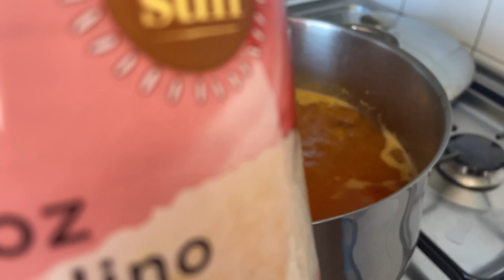O melhor arroz de marisco português! ( Receita Portuguesa )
Olá meus amores! Infelizmente perdi parte da gravação no início do vídeo 😢 então fiquei sem a parte em que vos mostro os ingredientes e começo a preparar a receita… ainda assim, coloquei os ingredientes escritos no início do vídeo, e também vai estar afixado nos comentários! Espero que gostem ❤️